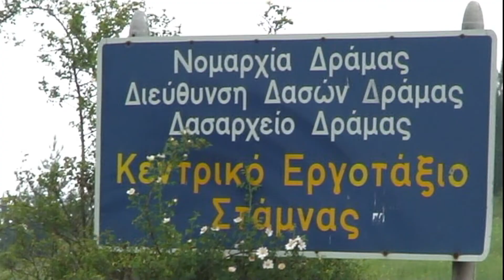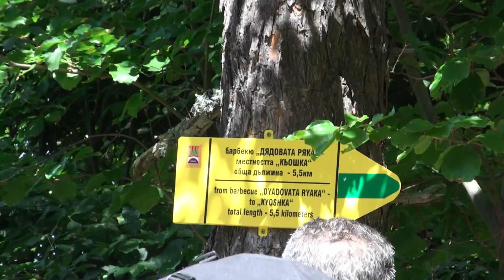στάμνα 16 10 2010 (21 λεπτά, φυσικός ήχος)